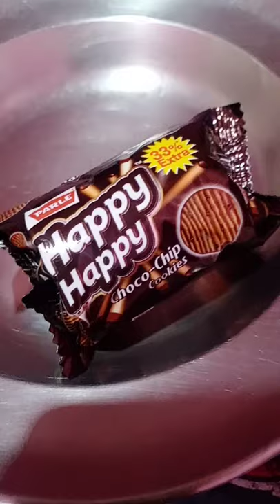its choco chip cookie time